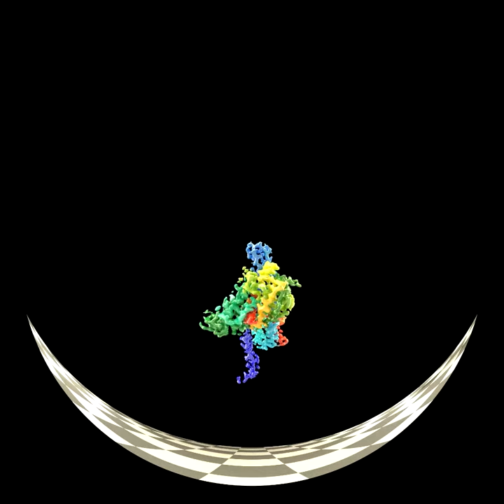Enterobacteria phage p22 fulldome animation - Daniela Dalm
Enterobacteria phage p22 fulldome animation, first showing the whole virus, then isolating one asymmetric unit and finally presenting one subunit of the asymmetric unit. Animations created with UCSF chimera and blender. Music by foolboymedia from freesound.org.